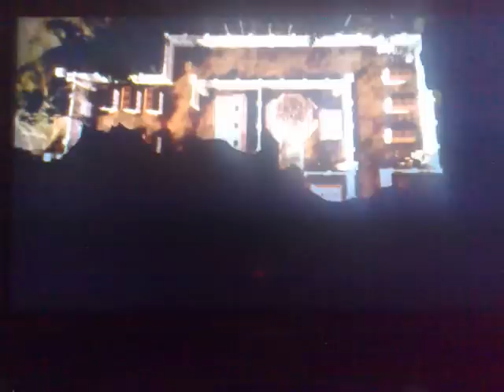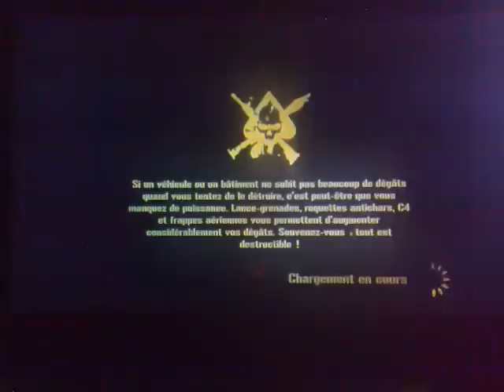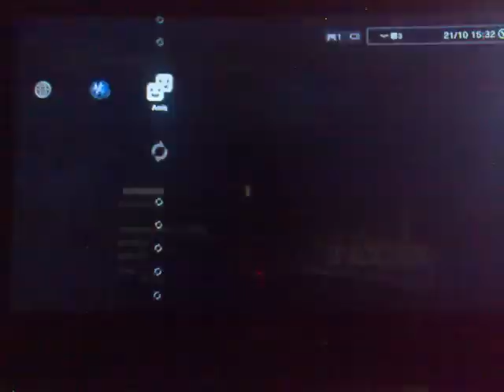Trophée Objectif Misha dans Mercenaries 2 : L'Enfer Des Favelas Commenté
Comment débloquer le trophée Objectif Misha dans Mercenaries 2 : L'Enfer Des Favelas

si vous avez des question n'hésiter pas a me les posez!